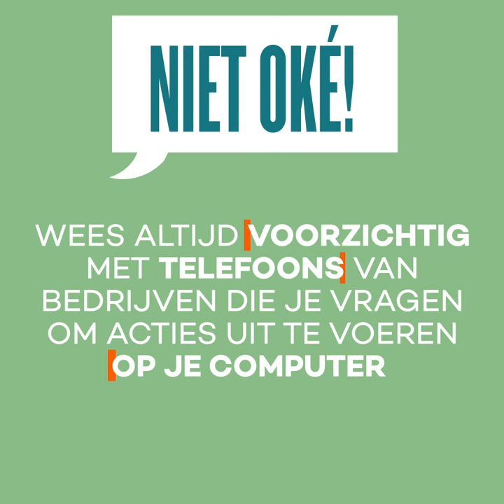Microsoft Scam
Microsoft- of Techscam.  Oplichter in actie.